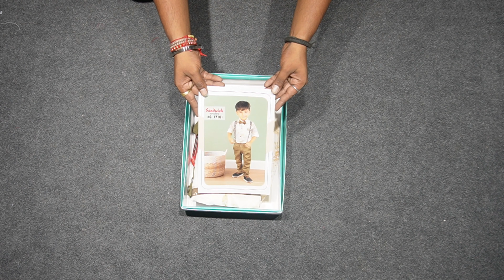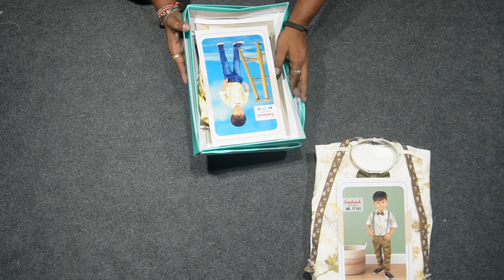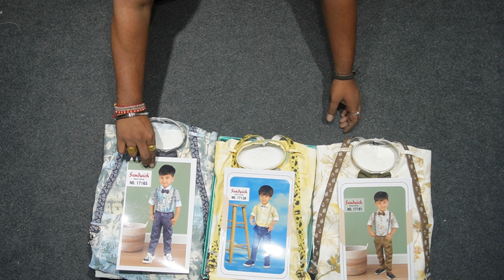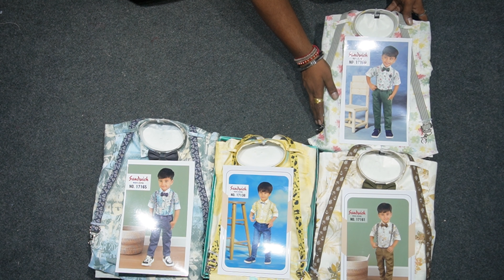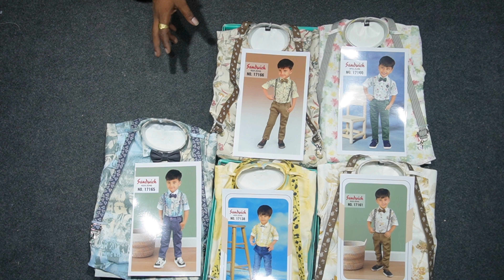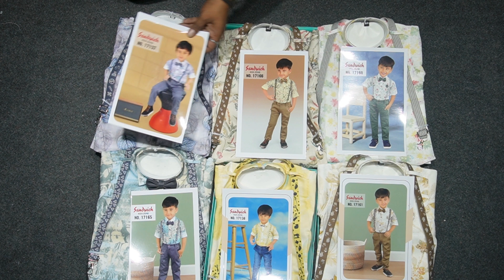SANDWICH KIDS FANCY BABA SUIT RANGE 700 TO 850